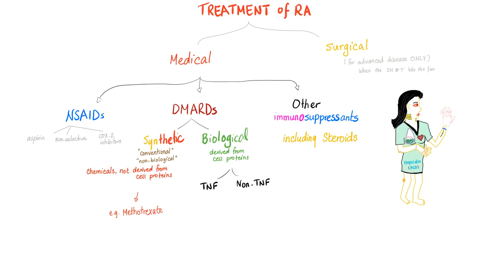Sulfasalazine (SSZ) - Mnemonic - Chemotherapy- sulfa drug